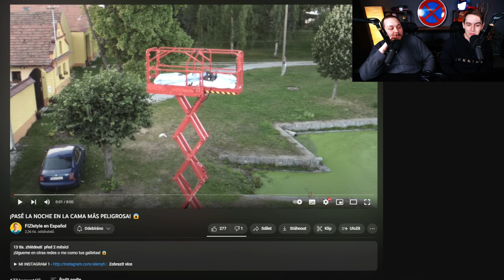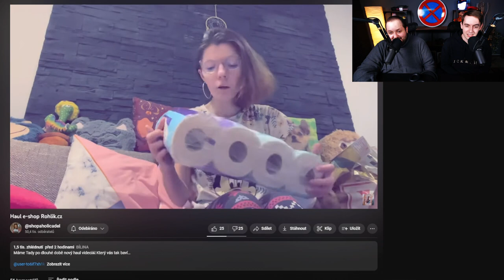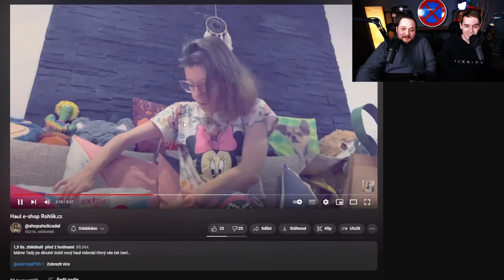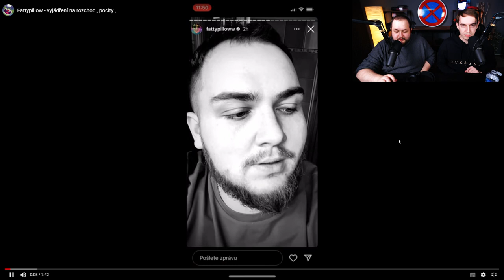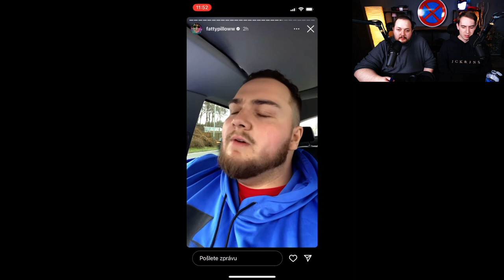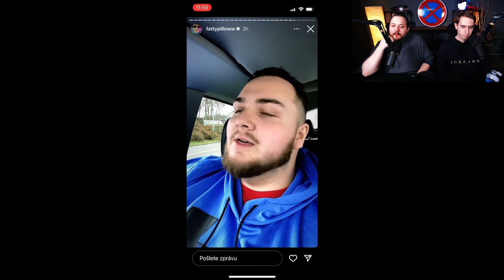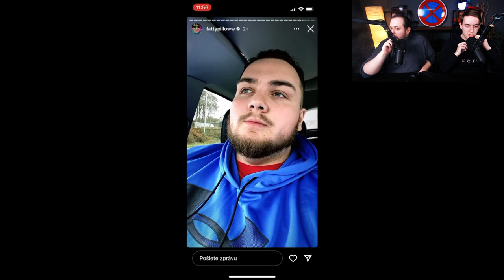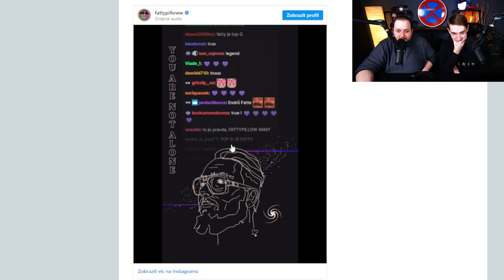Adel VS Mikýř, Fattypillow a rozchod | Co jsme missnuli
Děkuju všem členům. :)

Simon Bendik
Michaela
AdellkaXX
Natálie Šimočková
Josef Urban
Logocooldjcz
Eli Smolikova
Anna Roušarová
Bubla
Suzie
t0ro
Kuba Sysel
Václav Lebeda
Bombich
zdenka fr.
Jan P.
CiganoStill
Ondřej N.
Adéla Š.
Nicolka ___
Slothy
David Cyprián
SlOowTy []
Scotty
Tomas Adam
Jana P.
Emma
Jan S.
Ondřej Š.
Melánie K.
katerina
V L
Nikola Š.
X
Chaliun Otgonpureva
danek slanina
Kateřina N.
Míl
Daniel B.
Dája K.
iwasdoingyourdad
Ivana R.
Kátě L.
ArneX
Koš 22cz
Štěpán R.
LukášZap
Július Šprint
Vojtěch Emr
Simona K.
Pan K.
Hugo Zhor
falco
Simonette
Denisa K.
Michaela T.
Nikie
Iva Mr.
Darvener Studios
LaXi0rCZ
Ondra P.
Nikky S.
Jan G
Martin K.
El
Denis R.
Lukas B.
StronkYngliš
Matěj L.
PrinCZna Sissi
Nikola K.
Hanička L.
Vojtěch S.
Bee
Sova Spálená
GrungeBoy3000
Míša
Ki Wi
SOFIA ELLA Kameníková
Anička
Jiří M.
Kateřina K.
Ni bbi
Valentyna T.
Karel P.
Jakub N.
Radi ante
CzechCloud
OHXIXHO
Filip V.
Tomáš V.
EzyMen22
LittleLazyQueen
MenT
libus
Dominik H.
Šimon O.
leey.x.ya96
Shegi
Hi_im Alons-y
Jan P.
MrTomcatCZ
David B.